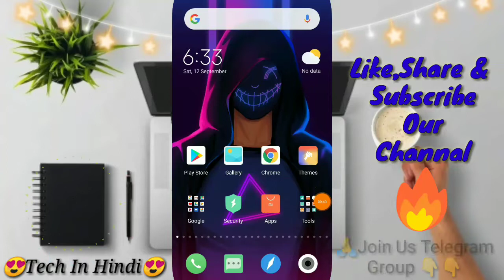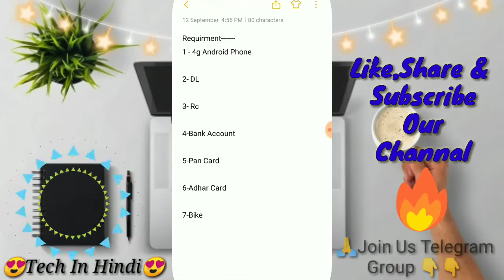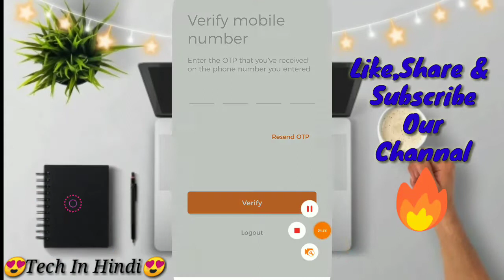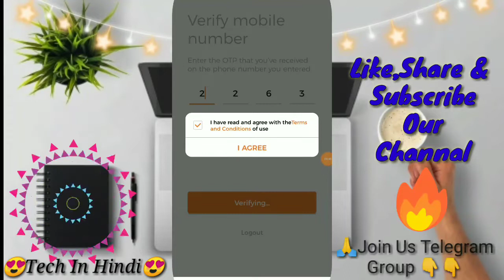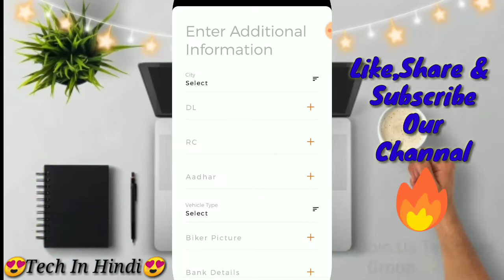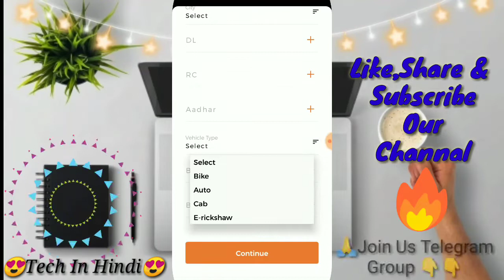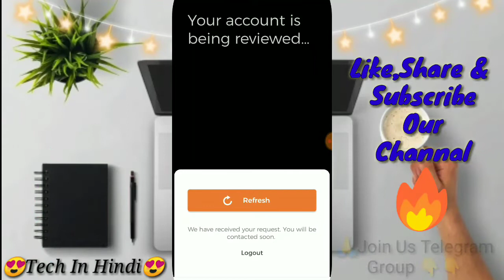😱Earn Per Month 20000₹ | Fatafat Delivery App | Fatafat Delivery Service | Fatafat Driver App | TIH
Topic Cover

fatafat delivery owner
fatafat delivery reviews
fatafat delivery sangli
fatafat delivery franchise
fatafat delivery job
fatafat job
fatafat delivery partner
fatafat food delivery
fatafat food delivery app
food fatafat delhi
fatafat driver app
fatafat driver
fatafat delivery boy
fatafat delivery boy sallery
fatafat payout
how to join fatafat
how to join fatafat driver
how to join fatafat delivery job
how to join fatafat delivery boy job
how to apply fatafat job
how to apply fatafat delivery job
how to apply fatafat delivery boy job
how to apply fatafat driver
how to apply online fatafat driver
how to apply online fatafat job
how to apply online fatafat delivery job
how to apply online fatafat delivery boy job